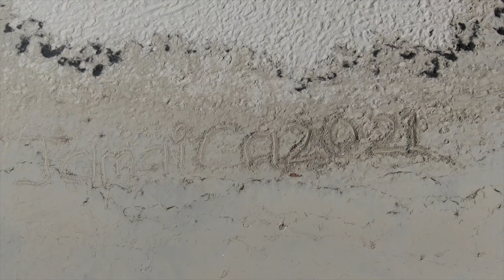MY HUSBAND IS BUILDING OUR DREAM HOUSE +THERE IS SO MUCH TO GET DONE | VLOG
God~Family~Time

Hi there!

We are a family of five soon to be a family of six. We are a very close and loving family! Follow us along the ups and downs of life. We post our lives here and share our life journey with you guys! You never know what you will find us into from day to day! We hope you guys enjoy today's video.

♡ All BUSINESS  And Promotional INQUIRIES ♡
Instagram~thewilliamsfamily_2020/shaneika.w
Facebook~ The Williams Family
IF YOU WOULD LIKE TO SEND US SOMETHING ~
RPO JANE WILSON
NORTH YORK ON M3L 0G9
*Duvolle desire curling wand
WHAT WE USE TO MAKE OUR VIDEO :
☞Editing Soft Wear: Imovie
☞MacBook Air + iPhone
☞Camera: Canon EOS M100
Some links above are affiliate links from which we get a small commission, which does not affect you as a customer at all, but helps us keep on making videos for you guys! All opinions are our own. If you use our links we greatly appreciate you supporting us and our channel! Thank you!